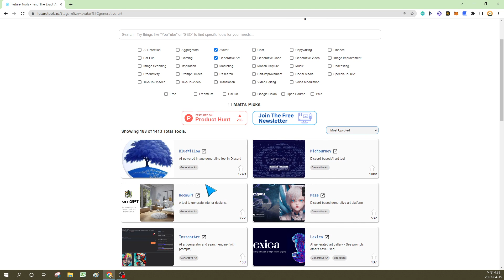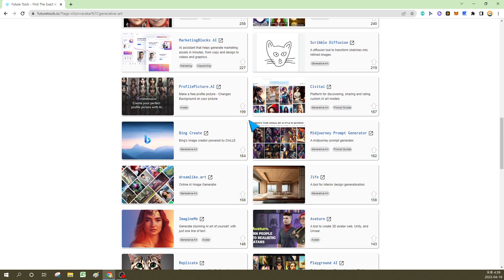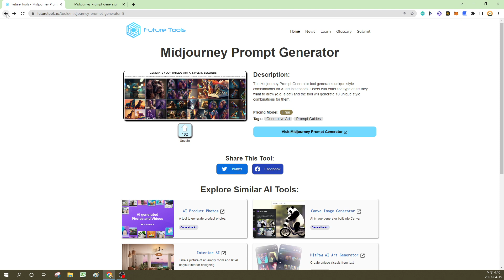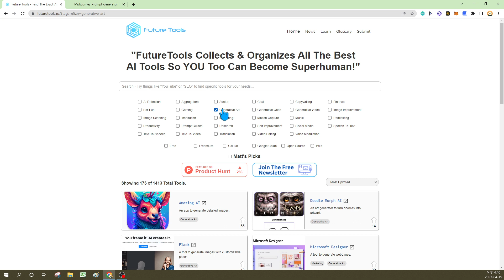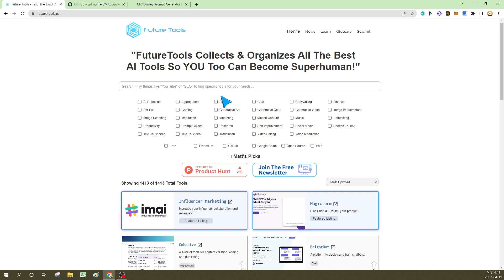최신 a.i정보를 한곳에 모아놓은 유용한 사이트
각 분야별로 다양한 a.i관련 사이트를 한곳에 모아놓은 곳입니다. 꽤 유용하게 사용하실수 있을껍니다.